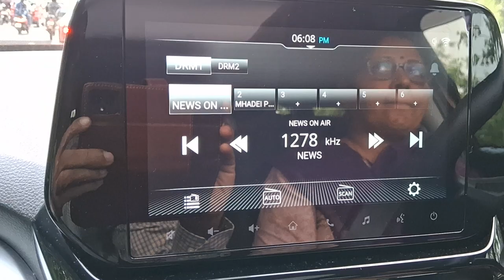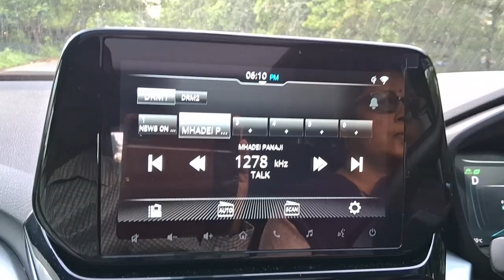AIR PANAJI DRM 1278KHz (Simulcast) on TOYOTA HYRYDER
AIR PANAJI DRM 1278KHz (Simulcast  DRM)
(JULY 12,2023 12:40-12:42 UTC / 18:10-18:12 IST)
LOCATION: Porvorim-Mapusa road,,Goa,India

Received on TOYOTA Urban Cruiser Hyryder G Hybrid;
SmartPlaycast  System();

Note: Car Infotainment System; HYtech Smart Playcast infotainment system